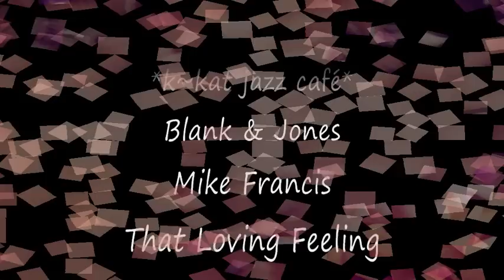Blank & Jones / Mike Francis - That Loving Feeling *k~kat jazz café* The Smoothjazz Loft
Relax Edition 3 ..
Michele Francesco Puccioni (April 26, 1961 – January 30, 2009), better known under his stage name Mike Francis, was an Italian singer and composer, born in Florence. Blank & Jones is a Cologne, Germany based trance & Techno duo, consisting of Jan Pieter Blank aka; Piet Blank and René Runge also known as DJ Jaspa Jones.